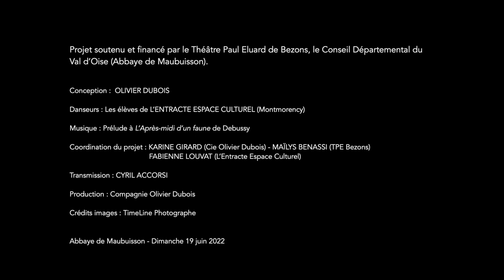Olivier Dubois "Descente sauvage" et "Les Glandeuses" - DANSE | Abbaye de Maubuisson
Dimanche 19 juin 2022 à l'Abbaye de Maubuisson

Chaque année, lorsque l’été annonce son retour, un chorégraphe s’approprie le magnifique site de l’Abbaye de Maubuisson pour faire dialoguer l’architecture végétale et patrimoniale avec l’expérience artistique.
Le chorégraphe Olivier Dubois s’empare de ce lieu si particulier pour lui insuffler son énergie dévorante : il vous propose une "Descente sauvage", une prise de possession des jardins par une horde de faunes ! Inspiré par "L’Après-midi d’un Faune" de Nijinski, il nous offre une mythologie vivante !
Cette invasion poétique sera menée par des jeunes danseurs de l’école de danse « L’Entracte » de Montmorency dirigée par Fabienne Louvat, fruit d’un travail en amont avec Cyril Accorsi, assistant artistique d’Olivier Dubois. La "Descente Sauvage" se déroulera de 14h à 18h dans tout le parc.

Dans un même temps, Olivier Dubois prévoit une performance qui fera office de temps fort avec une création originale pour les jardins de l’Abbaye, "Les Glandeuses" en complicité avec Karine Girard, Marie-Laure Caradec et François Stemmer. Découvrez la fable secrète de Maubuisson !

Olivier Dubois
Directeur du Ballet du Nord de 2014 à 2017, élu l’un des vingt cinq meilleurs danseurs au monde en 2011 par le magazine "Dance, Europe", Olivier Dubois jouit d’une expérience unique entre création, interprétation et pédagogie.

Théâtre Paul Eluard (TPE) de Bezons,
scène conventionnée d’intérêt national Art & Création - Danse
Conception : Olivier Dubois pour les élèves de Fabienne Louvat de l’Entracte - Espace culturelle à Montmorency
Coordination du projet : Karine Girard
Transmission : Cyril Accorsi
Production : Compagnie Olivier Dubois
Crédits photo : Andréa Hachuel